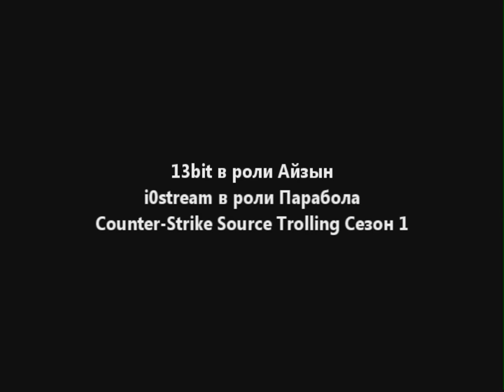Counter Strike Source Trolling Season 1 Part 1